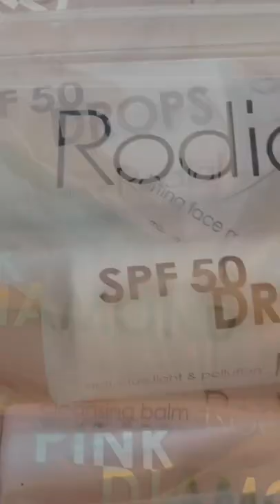Shanina Shaik - Secrets To Glowy Skin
Check out Shanina Shaik instructions on how to have a glowy skin ❤️